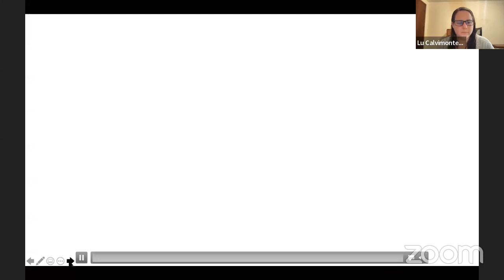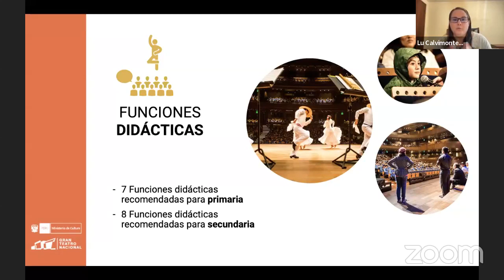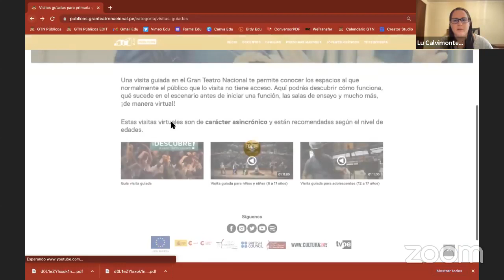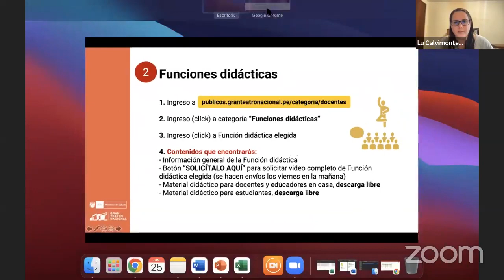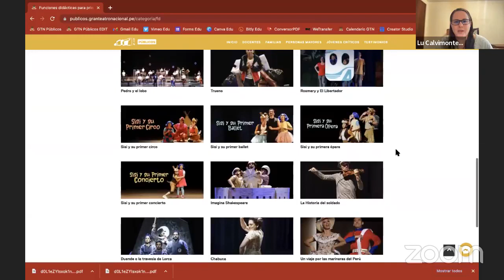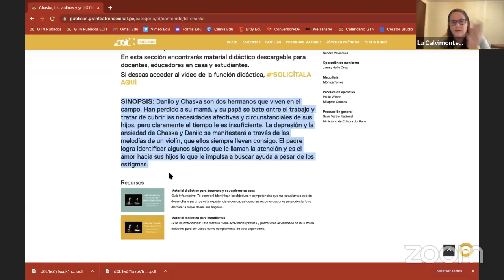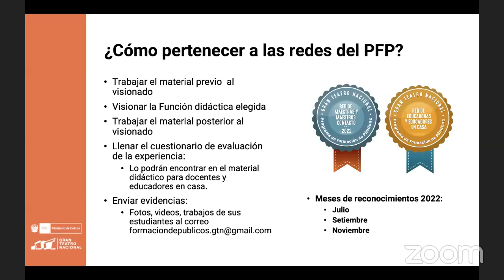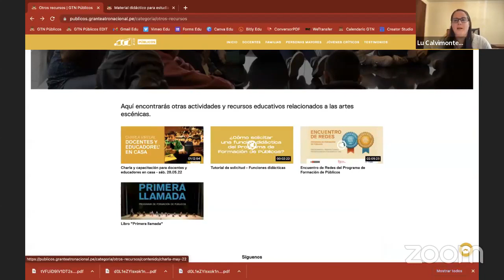Charla para docentes y educadores en casa | Junio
¡Únete a la charla y capacitación para docentes y educadores en casa! Descubre todas las actividades que el Gran Teatro Nacional tiene para ti y tus estudiantes.

Programa de Formación de Públicos GTN.